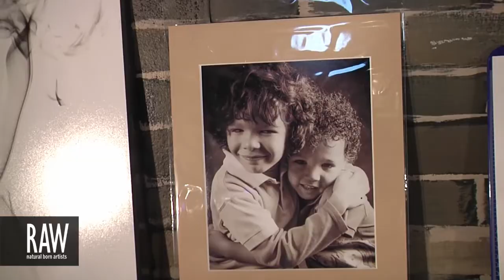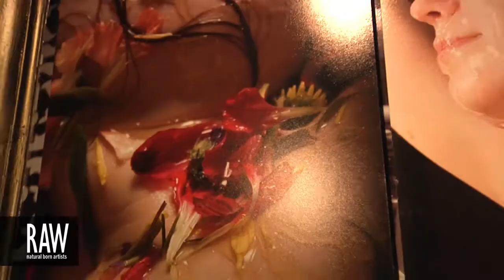PbR Photography at RAW:Indianapolis Encompass 10/17/2013